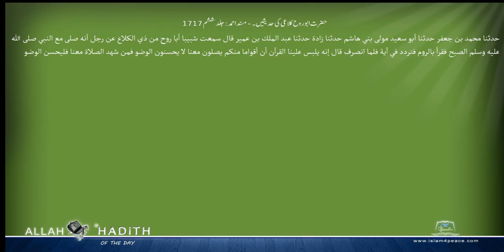حضرت ابوروح کلاعی کی حدیثیں ۔ مسند احمد Musnad Ahmad Islam4Peace com